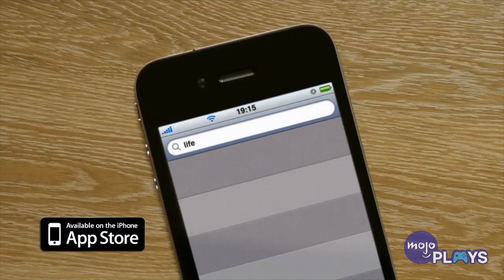10 Lego Video Games Everyone FORGOT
There are a TON of Lego games, so it's only natural that some have been forgotten. For this list, we’re looking at the various Lego games that have been lost to time, whether that’s because of its age, general launch, or how it’s been overshadowed by the more successful Lego games of today. Our list includes “Lego Rock Raiders” (1999), “Legoland” (2000), “Lego Universe” (2010), and more! Have you played any of these titles? Let us know down in the comments.